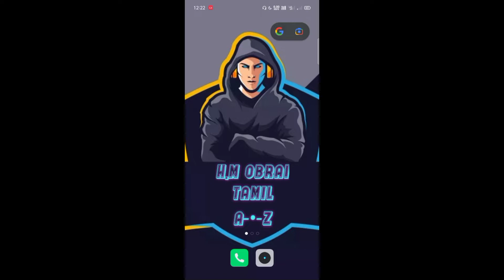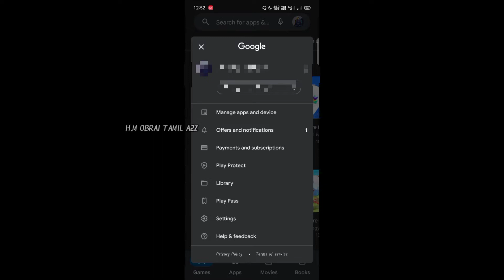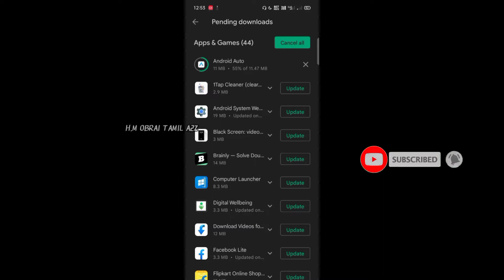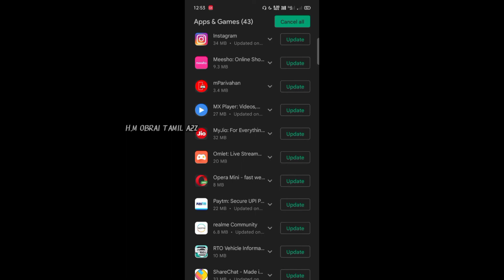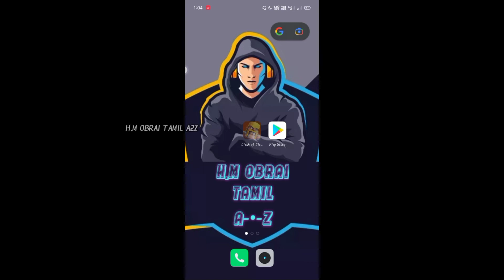fix coc loading problem|clash. of clans|loading problem solving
Application 💯
Application uses
Application is best options

I explain how to use all types of application's in your mobile and laptop and etc. ❤️💯

Using meterial link;